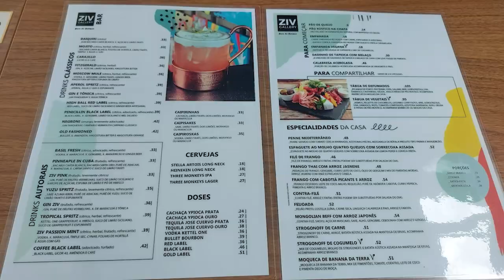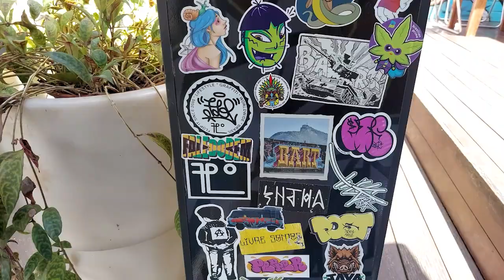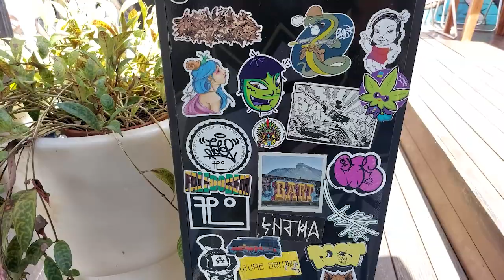COMO É O BECO DO BATMAN - VILA MADALENA SP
O Beco do Batma no coração da Vila Madalena é uma das principais atrações turísticas de São Paulo.
O homem morcego, que em 2019 completou 80 anos, apareceu desenhado nas paredes deste beco na Vila Madalena na década de 1980. O super-herói atraiu a atenção de estudantes de arte que começaram a colorir o muros da região com desenhos cubistas e psicodélicos.

O famoso Beco fica no coração do bairro boêmio da Vila Madalena, na Zona Oeste da capital paulista, entre as ruas Medeiros de Albuquerque e Harmonia. Também é possível acessá-lo pela Rua Gonçalo Afonso.
A principal atração no Beco é, claro, os murais de grafites que se espalham pelos muros, casas, bares, etc. Mas a região também abriga todos os fins de semana uma Feira de Artesanato, que se inicia por volta da 9h e vai até às 19h, sábados e domingos. Também rola aos fins de semana música ao vivo.